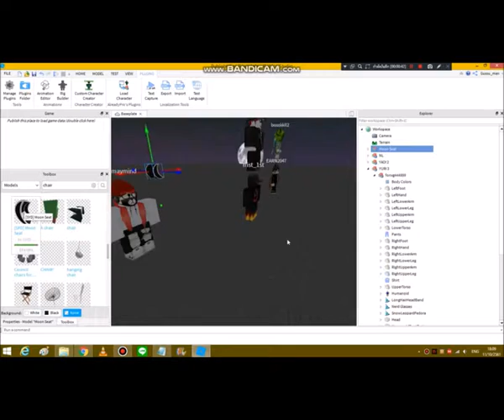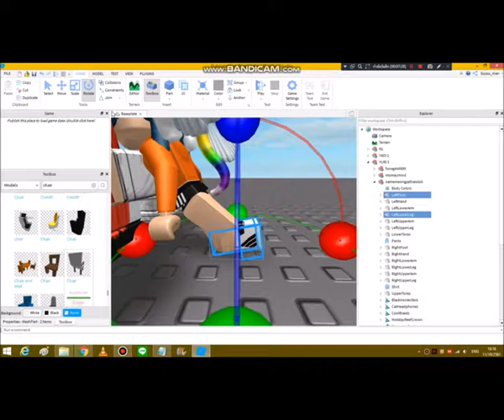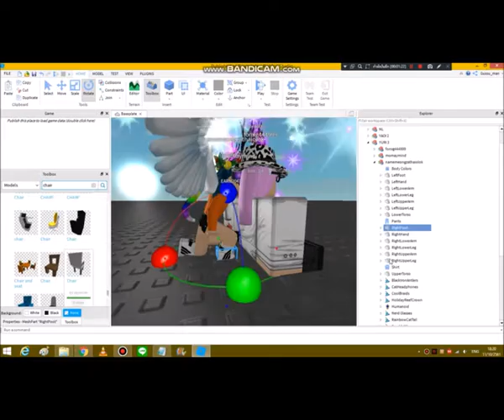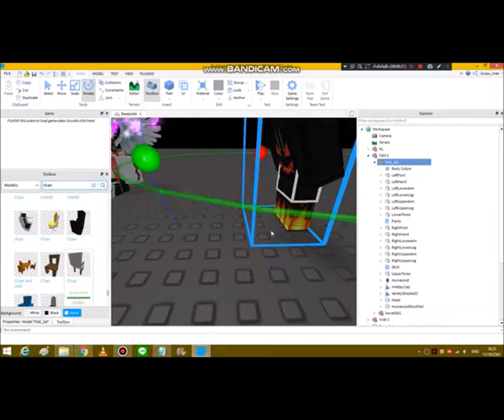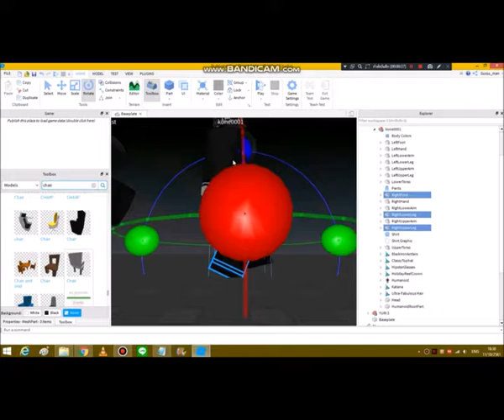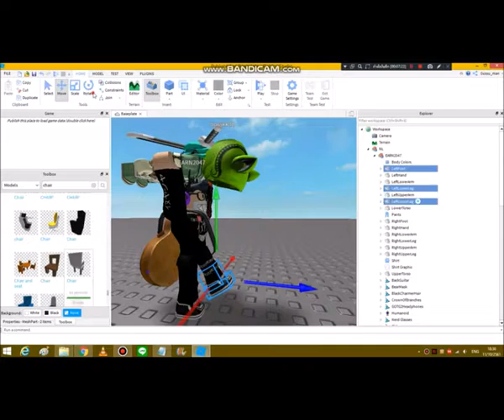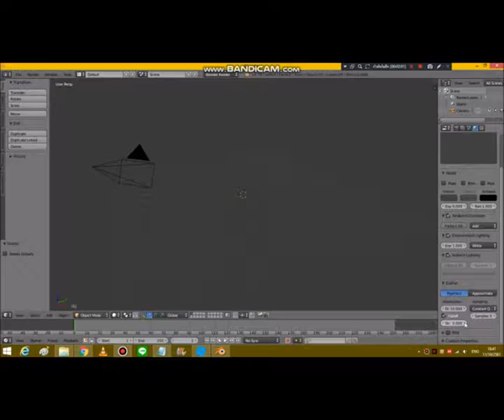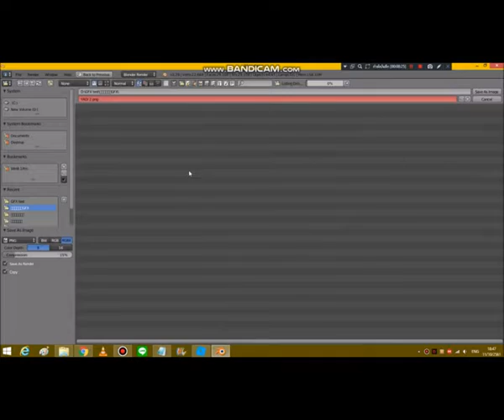Make it again XD???